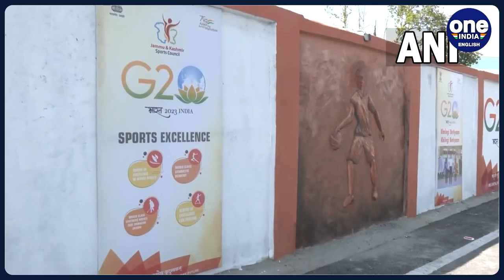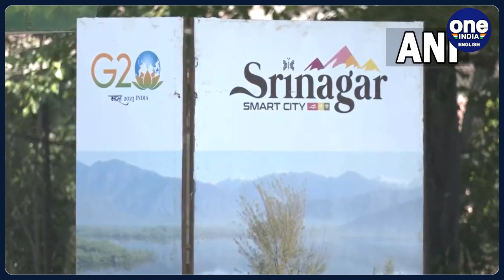G20 tourism meeting to be hosted in Srinagar amid high security; delegates arrive | Oneindia News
As Srinagar is set to host the G20 working group meeting on tourism beginning on Monday, stringent security arrangements are in place across the Kashmir Valley to ensure the three-day event goes off smoothly. The Srinagar G20 meeting is the first major international event in Jammu and Kashmir, since the Central government abrogated Article 370 and bifurcated the state into two Union Territories. Security forces have been put on high alert.